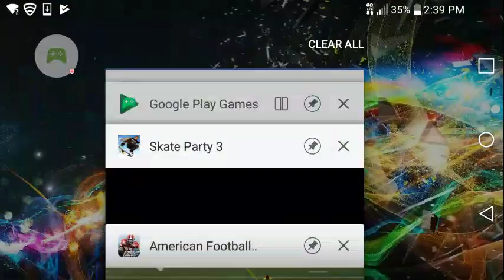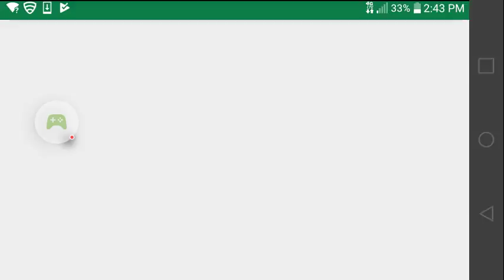American football part(2)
1 n 2